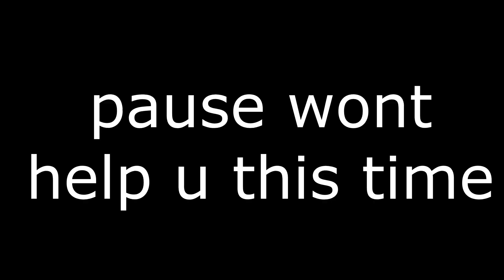Stay & Luka vs NRT_news & Nosh